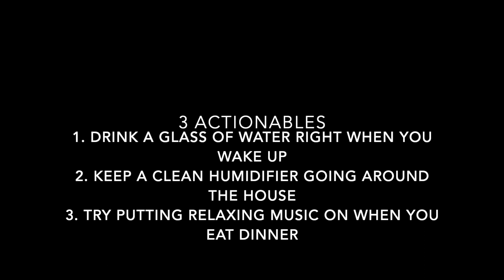Music in Motion Day 2 - Hydration and Food!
Hi friends,

Shelby and I are bringing you some super helpful tips and tricks on how to stay hydrate throughout all the seasons and keep your while body happy and healthy!

Watch till the end for 3 actionables!

Have fun!